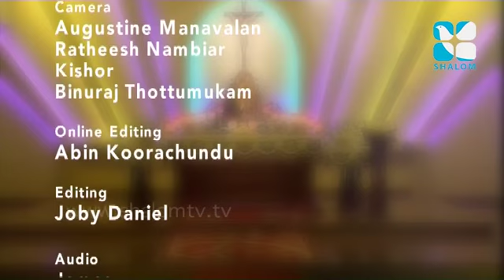Thirusannidhi- Fr. Johns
Thirusannidhi- Adoration by Fr. Jaison
Shalom TV